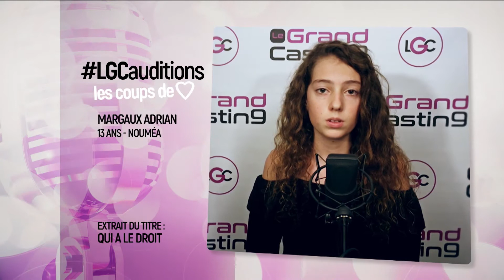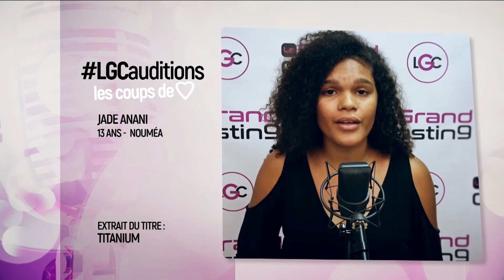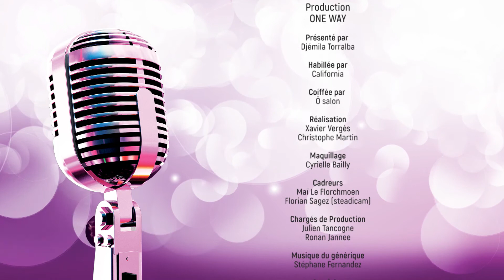LGC EPISODE 08